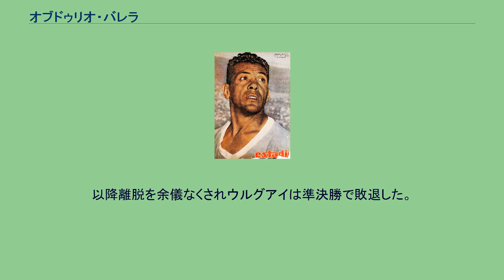オブドゥリオ・バレラ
モンテビデオ・ワンダラーズFCの選手
オブドゥリオ・バレラ（Obdulio Varela, 1917年9月20日 - 1996年8月2日）は、ウルグアイ・モンテビデオ出身の元サッカー選手、サッカー指導者。
守備的ミッドフィールダーとして活躍し強烈なリーダーシップを発揮した。
サッカー史上最高のキャプテンの一人とも見なされている。
1936年にデポルティーボ・フベントゥでプロデビューを果たし、その2年後にモンテビデオ・ワンダラーズFCへと移籍。
1943年からはCAペニャロールでプレーし、ウルグアイリーグを6度制した。
1955年に引退。
ウルグアイ代表として45試合9得点。
1942年にコパ・アメリカ優勝。
1950年のFIFAワールドカップではキャプテンとして出場し、ここでも優勝に貢献した。
特に決勝のブラジル戦では、引き分けでも優勝可能なブラジルに対して先制されるも冷静にチームを牽引。
ボールをフィールド中央に持って行き、「さあ勝つ時が来た」と叫んだことは今でも語り草となっている。
1954年のFIFAワールドカップにも出場したものの準々決勝のイングランド戦で負傷。
以降離脱を余儀なくされウルグアイは準決勝で敗退した。
それまでウルグアイはヴァレラがいた時、ワールドカップで無敗だった。